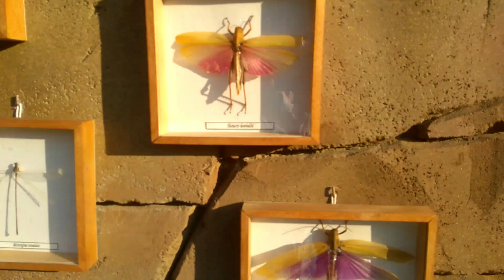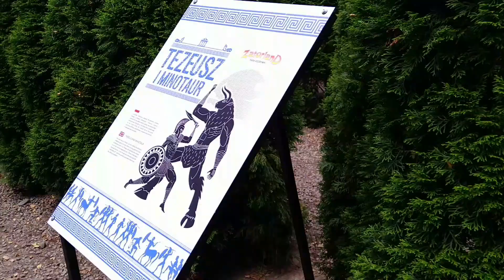Zatorland - Park Owadów, Lunapark, Park Mitologii :) cz.2 # 7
Wszystkie atrakcje na filmiku były w cenie biletu:)
 Polecamy!! :)